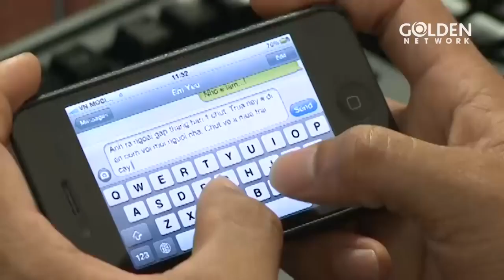NHỮNG ĐOÁ NGỌC LAN - TẬP 6 | Ngọc Lan, Quý Bình, Thanh Trúc | Phim Tâm Lý Tình Cảm Việt Nam 2024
Những đoá ngọc lan là bộ phim tâm lý tình cảm kể về một gia đình bình yên, hạnh phúc của cặp vợ chồng cùng 3 cô con gái xinh đẹp, nết na. Cuộc sống êm đềm cứ thế trôi cho đến ngày sinh nhật cô gái út – Chiêu Dương (Việt Huệ), hai chị gái Chiêu Mai (Ngọc Lan) và Chiêu Ly (Thanh Trúc) phát hiện cha mình có mối quan hệ bên ngoài với người tình trẻ - cô Kim cũng là bạn học của Chiêu Mai.
Diễn viên: Quý Bình, Thanh Trúc, Ngọc Lan, Quốc Cường, Việt Huệ, Chí Thiện, Trịnh Kim Chi, Mã Trung,...